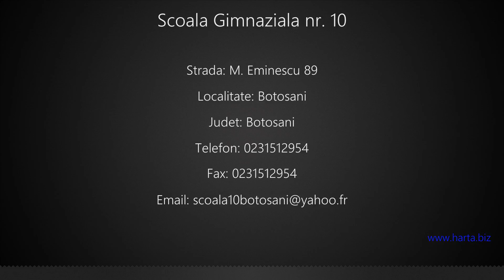Scoala Gimnaziala nr. 10 Botosani